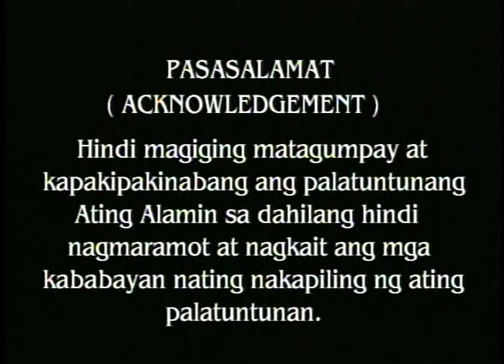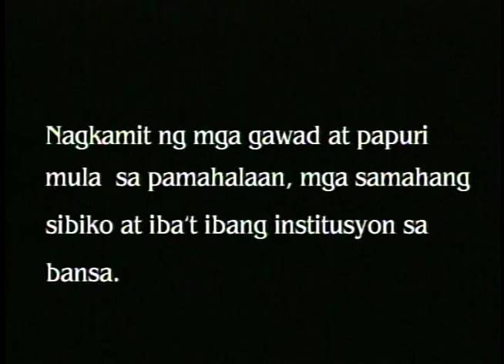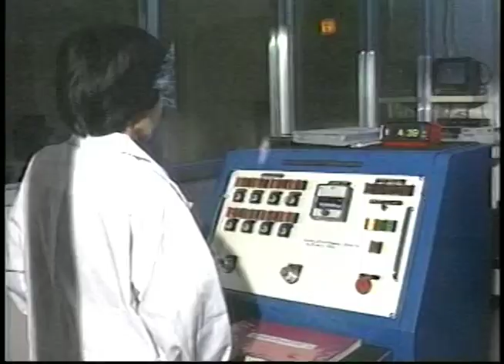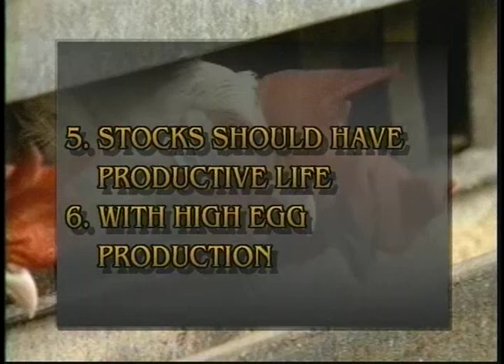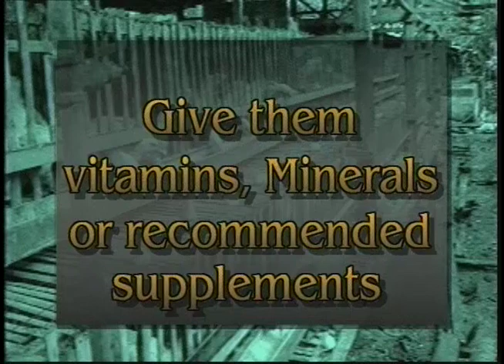Layer Production Technology (Salin Kaalaman Libro sa Video Series) Part 1